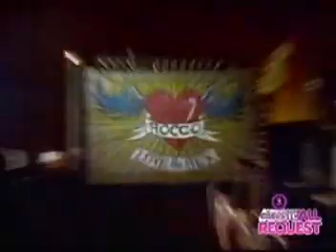Flesh for lulu - Postcards from paradise